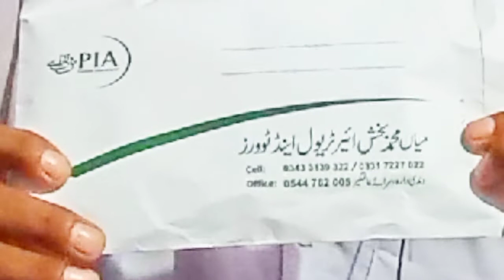الحمداللہ ٹکٹ مل گیاl Shakeel Ahmed l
اس ویڈیو میں والدین کو عمرے کا جو ٹکٹ ملا ہے وہ آپ کو بتایا جارہا ہے#ticket